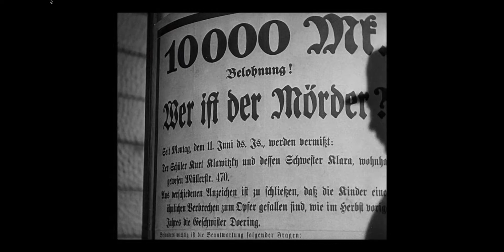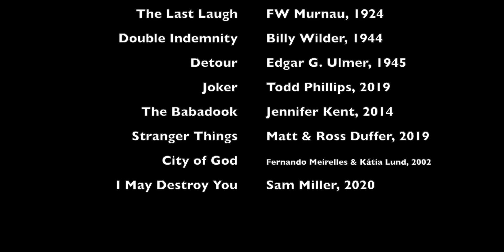Lighting Series 1: Expressionist Lighting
In this short series on cinematic lighting, I'll look at how filmmakers use lighting in meaningful ways.

The series begins with the German Expressionists, who later became central to the film noir genre, since they were among the first to use lighting to express a philosophy and externally manifest a character's thoughts and feelings.